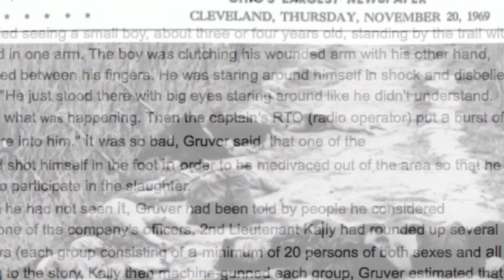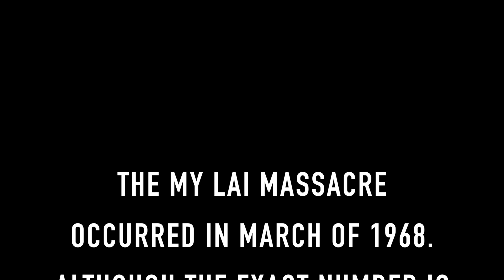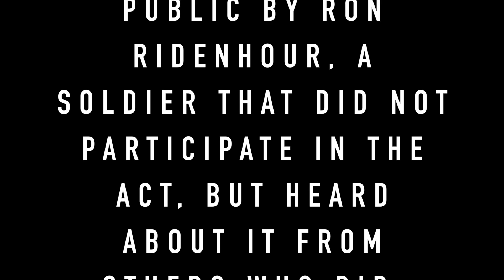In their own words - My Lai Massacre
Student project that utilizes FCPX and Motion to create a project that use a first hand account of an event in US History history - this is one project in the student's end of year Digital Portfolio